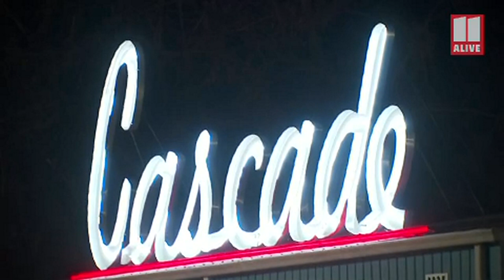Scene where two people were shot at west Atlanta skating rink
Reports indicated it happened after an argument in the parking lot, and that the two people would be okay.